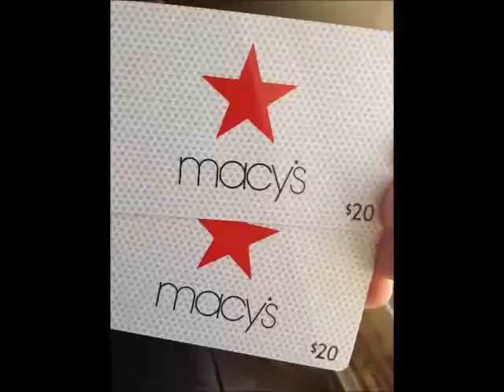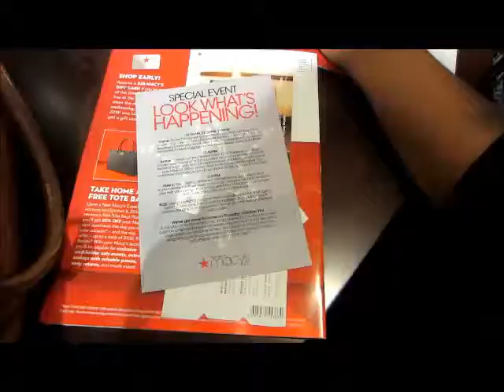Macy's Grand Opening Downtown Summerlin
We woke up nice and early to partake in the Macy's grand opening today. The first 200 people were given $20 gift cards, so we walked away with $40 in giftcards, woohoo!